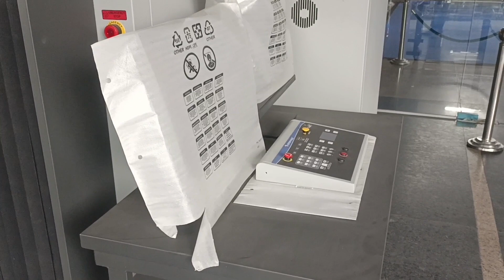বিমানবন্দরের ল্যাগেজ স্কানার অফিসে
একদিনও ব্যবহার হয়নি কোটি টাকার স্ক্যানার মেশিন, পানি ভবনে।